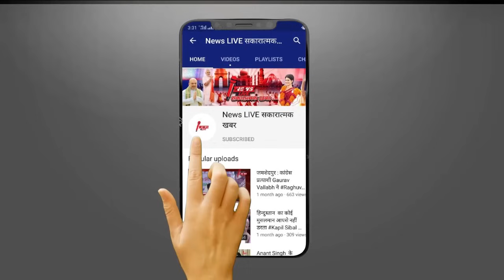बाहुबली Mukhtar के भतीजे विधायक Mannu ANSARI का विधानसभा में गज़ब दहाड़ - सरकार को कैसे घेरा !